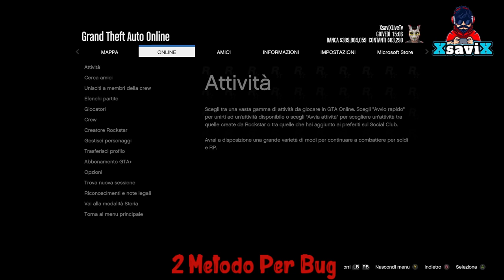Gta5*💥2 in 1 After Patch 💥Duplicazione Massiva💥1 ogni 30 sec.💥XsaviX*💥XboX s/x ,ps4/ps5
💥tunnel della centrale del latte